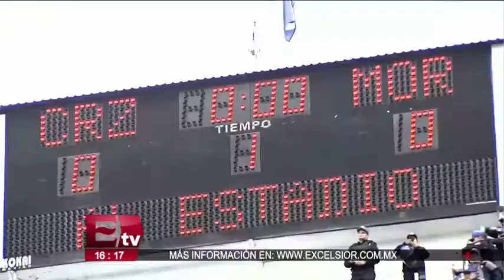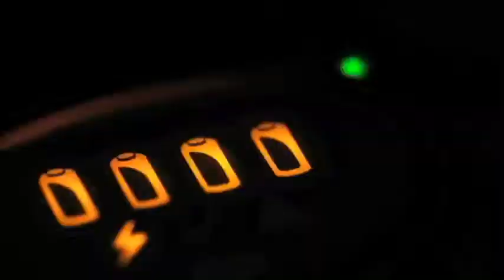Guillermo Álvarez no ha pensado en dejar a Cruz Azul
El presidente de La Máquina expone su visión sobre la actualidad del del equipo y los casi 20 años sin título.  22 julio de 2017